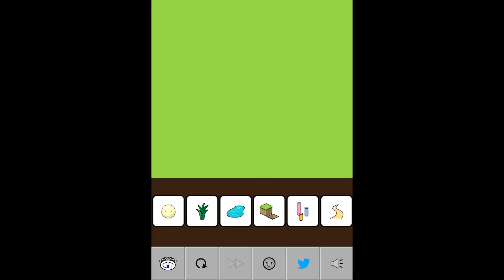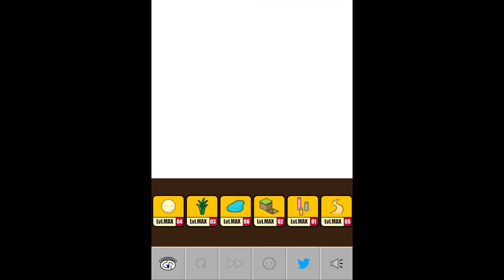Grow Park - Completado/solution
Grow Park é um jogo da série GROW em que, para se chegar ao resultado máximo, é preciso clicar em objetos na ordem correta.